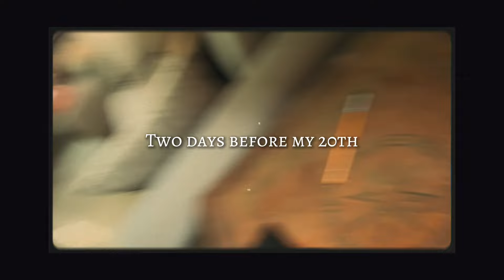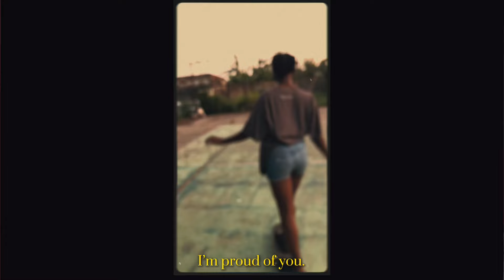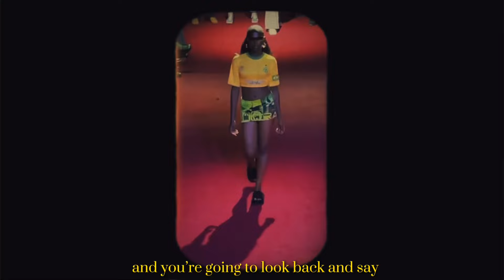Birthday Vlog: To Idara💌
Still feels surreal but I'm TWENTY!